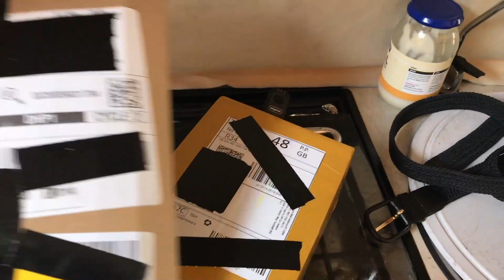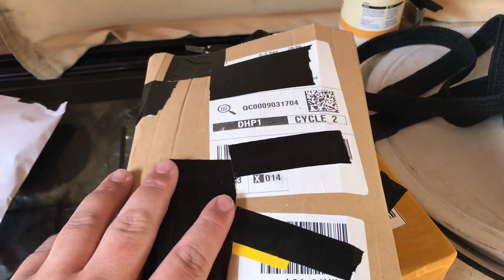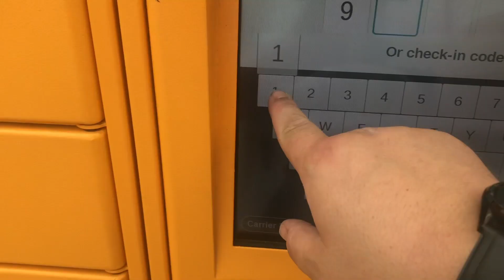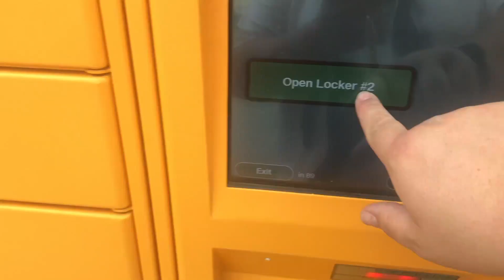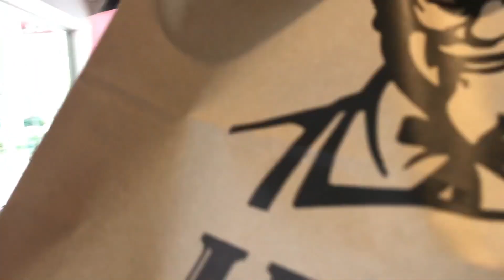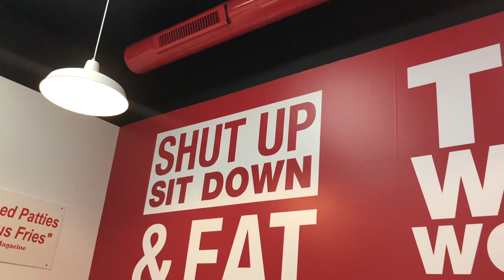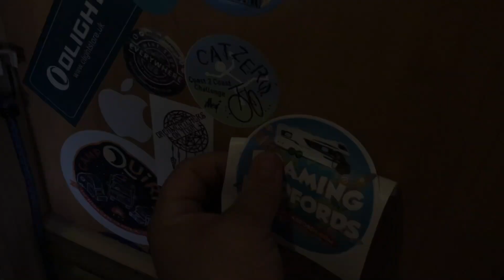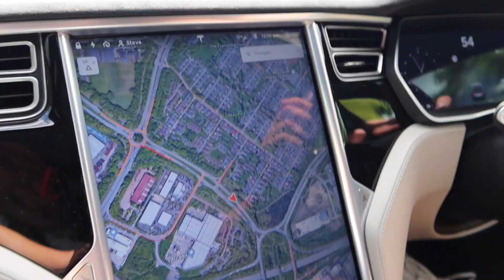Milton Keynes I LOVE YOU! - INCREDIBLE FOOD with The Roaming Radfords! - Weekly Vlog #3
It's a food bonanza vlog this week that's for sure!

I headed over to Milton Keynes to hangout with Steve, Lyndsay and their 3 sons, otherwise known as The Roaming Radfords! What a few days we had!

Sampling some of the great foods MK has to offer;  Five Guys, GDK - German Doner Kebab and Caz Bar!

Let me know in the comments below what you think of all the food & share the cool-must-eat places that are local to you hat I need to try on my travels, I'll add them to my list!

LINKS

★ Caz Bar Burger Van
      ➜ 38 Clarke Rd, Bletchley, Milton Keynes MK1 1AH